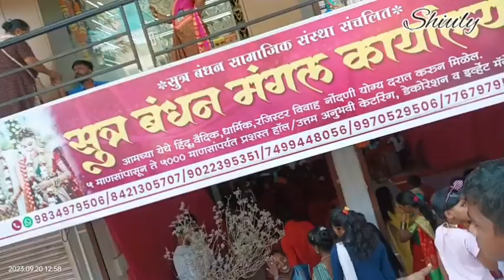हमारी भांजी की शादी, हल्दी की रसम | मराठी शादी | Marathi Shaadi - Haldi ki Rasam | Shiuly Gaikwad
Hello guys, we are Shiuly and Suraj Gaikwad from Maharashtra. We are sharing our favourite things here with you. Your support will motivate us to create more interesting videos for you. Love from Suraj Gaikwad and Shiuly Gaikwad ❤❤